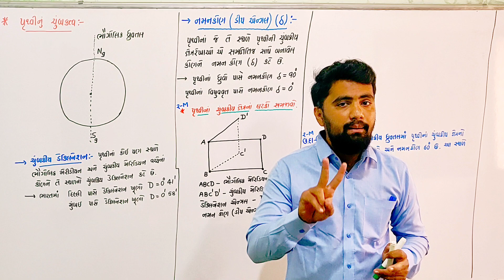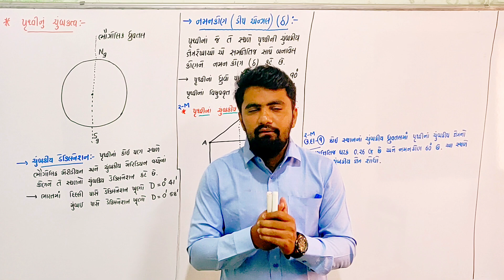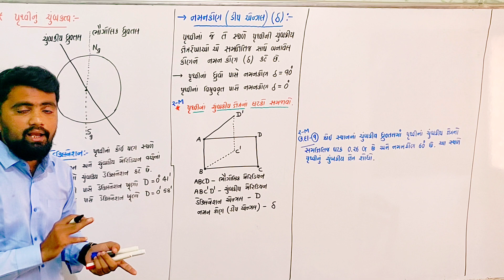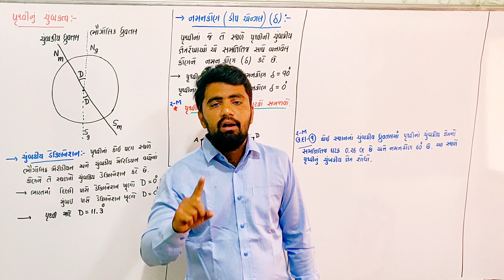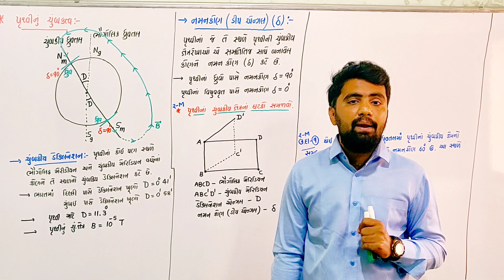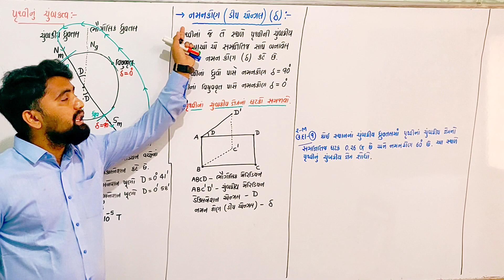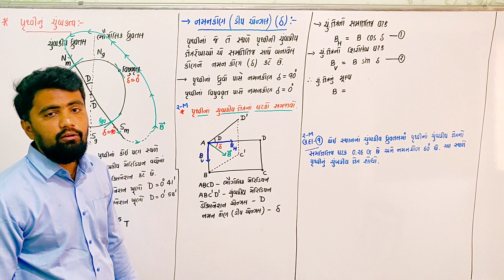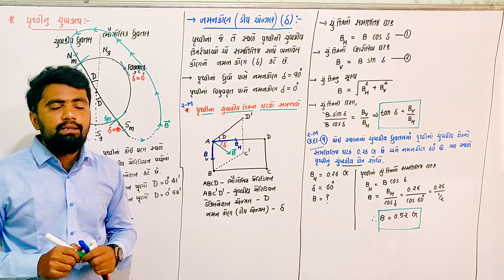ધોરણ ૧૨ -ભૌતિક વિજ્ઞાન -પ્રકરણ ૫- પિરિયડ ૪ - પૃથ્વી નું ચુંબકીય ક્ષેત્રની સમજૂતી અને ઉદાહરણ ૯